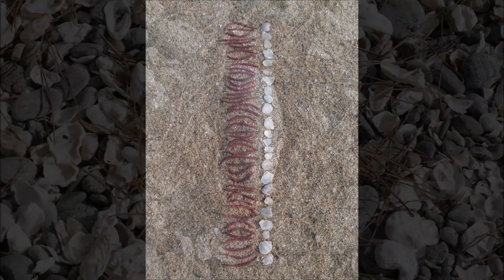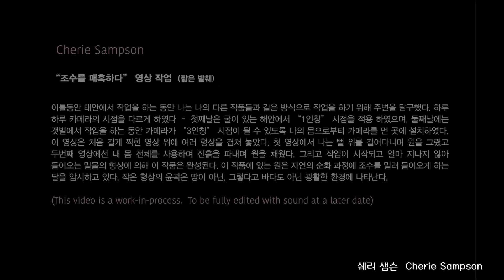2016 GNAP K III video for Exhibition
2016 GNAP-Kore III
Global Nomadic Art Project -Korea III
Nature Art workshop
Taean Beach